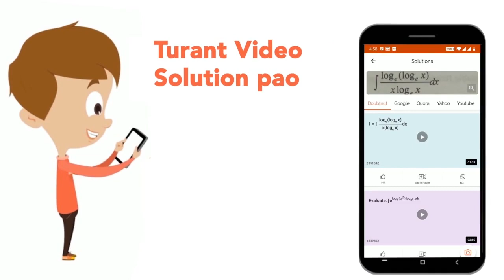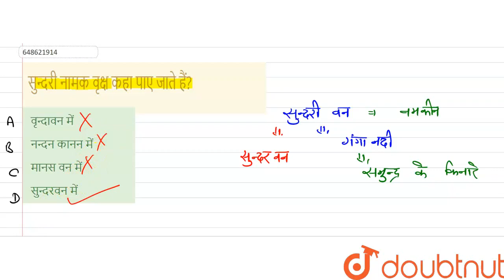सुन्दरी नामक वृक्ष कहा पाए जाते हैं? | CLASS 14 | प्रैक्टिस सेट 9 | ENVIRONMENTAL STUDIES | Doub...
सुन्दरी नामक वृक्ष कहा पाए जाते हैं?
Class: 14
Subject: ENVIRONMENTAL STUDIES
Chapter: प्रैक्टिस सेट 9
Board:CTET

👉 Have Any Query? Ask Us.